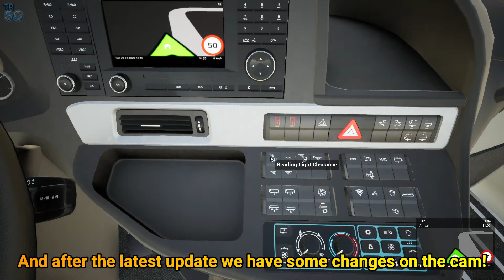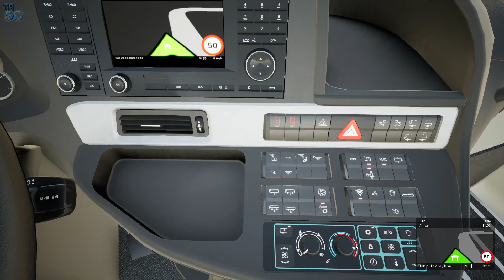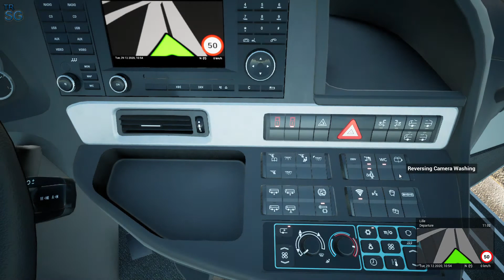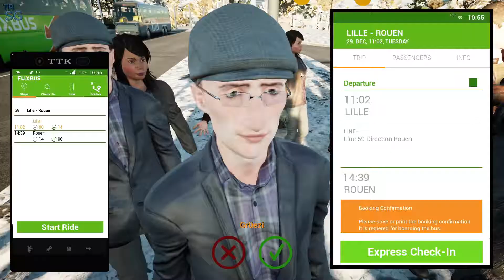FERNBUS SIMULATOR - FROM LILLE TO ROUEN WITH FR Mariot! #16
In this video I will continue my series in Fernbus Simulator! And this time I will make my 15th trip to France that it will be the last for 2020! And this time we will make a trip from Lille to Rouen!